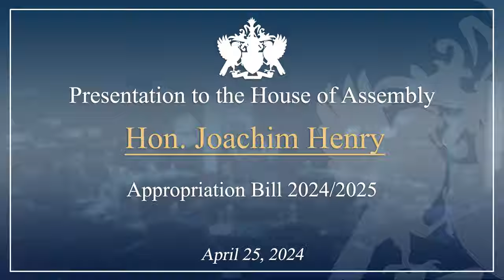Hon. Joachim Henry Debates the 2024/25 Appropriations Bill